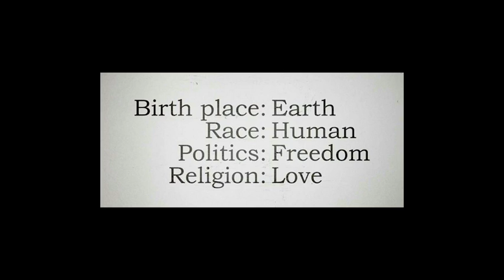Reconnect - Timmy Flaherty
Track 4 "Reconnect" by Timmy Flaherty from the 2017 album "Clarity".

Written, performed, arranged, recorded, mixed and mastered by Timmy Flaherty

This song was written in 2016.

Video by Timmy Flaherty

Cover art by Ryan Case and Sarah Logsdon

Album is available on now on Spotify, iTunes and other online outlets.